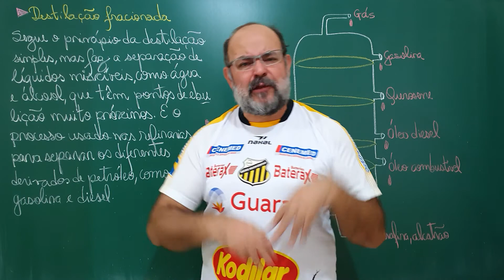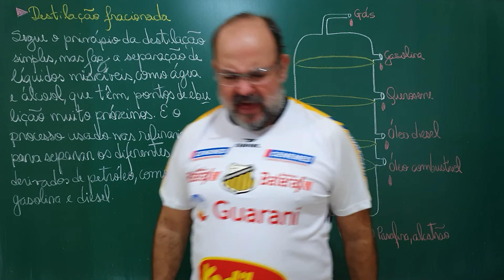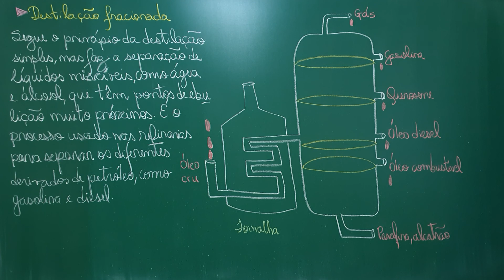Destilação Fracionada. Episódio 57 Q (Emmy Noether)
Analisamos a destilação fracionada, método utilizado para a separação dos derivados do petróleo.

Fonte:
- "Química" por Andrea Godinho de Carvalho Lauro, Editora Abril.
- "Mulheres que ganharam o Prêmio Nobel em Ciências" por Sharon Bertsch McGrayne, Editora Marco Zero;
- "As Cientistas: 50 mulheres que mudaram o mundo" por Rachel Ignotofsky, Editora Blucher;
- "Atomística" por Ricardo Feltre e Setsuo Yoshinaga, Editora Moderna;
- "Química Geral" por Ricardo Feltre e Setsuo Yoshinaga, Editora Moderna;
- "Engenharia de Processos de Separação" por Edmundo Gomes de Azevedo, IST Press.

Foto:
- Emmy Noether

Apoio:
- Sonnora Audiovisual (@sonnoraaudiovisual)

Agradecemos profundamente os carinhos de:
- Caio Souza que nos apoia (desde 08/03/21) pelo Apoia-se;